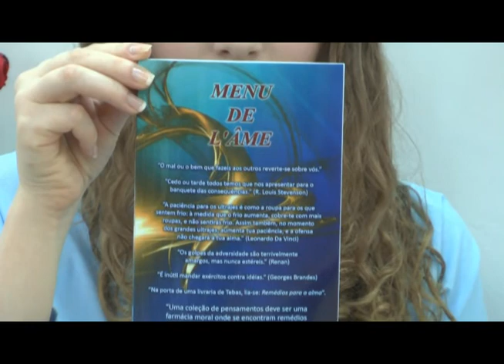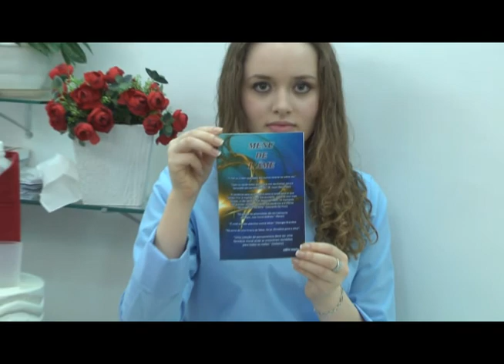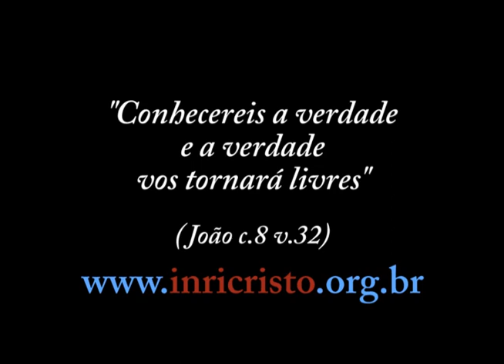INRI CRISTO fala sobre o AMOR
(10/09/2011)

Perguntas do dia 10/09/2011:

04:38 -- INRI CRISTO fala sobre paixão e amor.
07:08 -- CRISTO, devemos amar a todos indistintamente? Você ama a todos indistintamente quanto aos humanoides?
11:04 -- No amor não há cobranças.
13:46 -- Paixão só devemos sentir por DEUS.
15:36 -- O verdadeiro amor nem o tempo destrói, porque quando o amor é verdadeiro se transforma numa simbiose sideral.
21:53 -- O que é nosso o tempo trás, e o que não é nosso, o tempo leva.
23:33 -- Como o senhor nos ensina: amar é dar tudo sem nada exigir em troca.
26:02 -- Quando a gente se apaixona geralmente não é por querer, como se controla isso? Como esquecer alguém que se ama e não quer mais estar junto?
29:19 -- O diabo também ama? Queria saber se existe o inferno para os que não amam.
34:41 -- Como um casal faz para que as diferenças entre homem e mulher não afetem o amor verdadeiro?
37:10 -- As pessoas que se amam se encontram nos mundos espirituais depois da morte de ambos?
40:06 -- É possível para nós humanos normais amar nossos inimigos? Se alguém molesta uma filha, se alguém tira a vida de um genitor, como amá-lo?
46:39 -- Sobre um casal ter filhos gêmeos, pode ser alguma relação com amor real?
47:29 -- Buscar um amor pra viver junto dá resultado ou só por acaso que se experimenta?
49:04 -- Existe alma gêmea?
50:03 -- INRI CRISTO, eu gostaria de saber do senhor se os pais que pegam uma criança para criar tem mais amor que os pais legítimos?